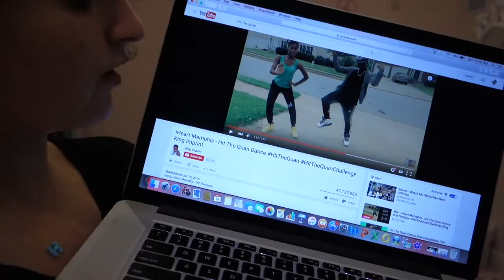HOW TO HIT THE QUAN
So, did I do the dance right? Also, what dance should I try to do next?